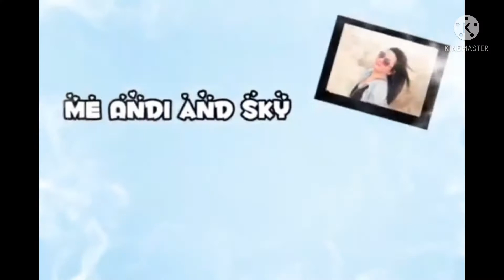Crispy Lechon Kawali the healthy version I Saladmaster I Dubai UAE I Me Andi and Sky